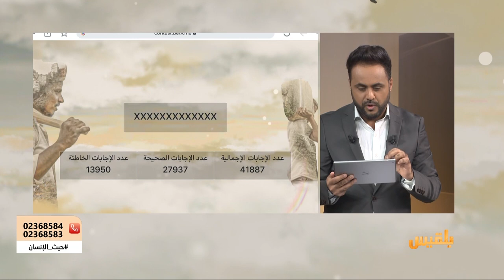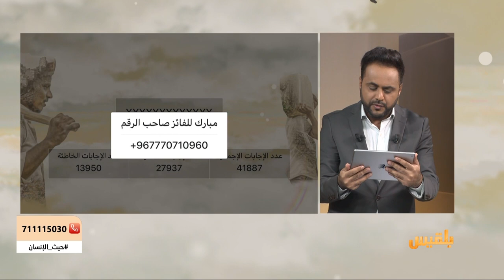حيث الإنسان 2 | شاهد الفائزين بسؤال الواتس اب في الحلقة الخامسة